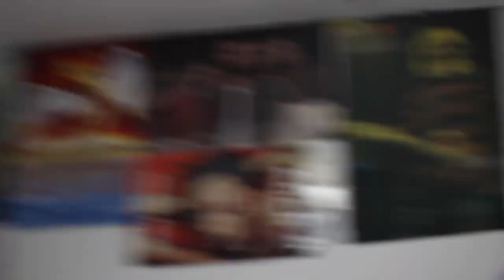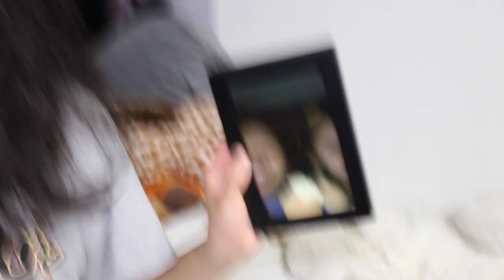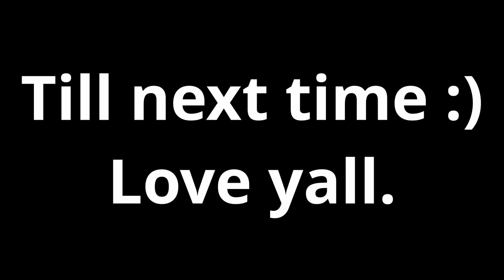SURPRISING MY FRIEND(S) ON THEIR BIRTHDAY! :)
first of all why my friends got the same birthday??? .TOXIC!!
Anyway i be taking so long with the vlogs
I had so much fun doing this, Leo power!!
Love surprising my friends I breathe for it!!
Thanks for all the love and support!! xoxo